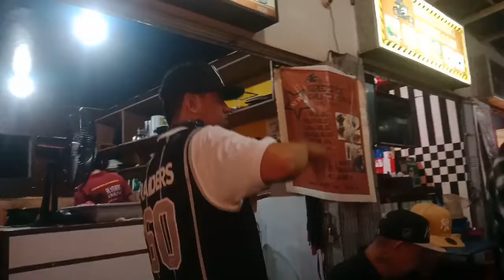Friday d 13 Angeles City Geng Geng Party.. Woop woop ..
i Hope You Enjoy My Videos! Have A Great One :)